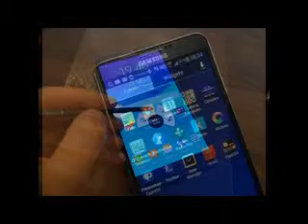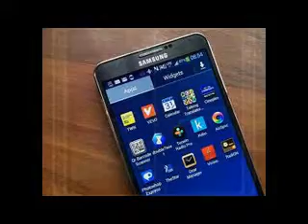Galaxy Note 4 sales outpace the Note 3 in North America and EU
Samsung's Senior Vice President, Kim Hyun-joon, revealed that the Galaxy Note 4 sales in North America and Western Europe are doing great. In fact, in those regions the Note 4 is outpacing the sales of its predecessor, the Galaxy Note 3, from last year.

 exec added that Samsung expects  sales to improve further in the following months. The holiday shopping season as well as the expanded availability of the  are all in the company's favor.
The Galaxy Note 4 hit the 4.5 million sales mark in a month after its September 26 launch, but that is 500,000 short of what its predecessor managed for the same period. Nevertheless, the jump in sales in the developed western markets is certainly making Samsung happy, as those regions traditionally have high concentrations of.
Samsung's Senior Vice President shared that in the short term the company will focus on maintaining stable double-digit margins. No more specifics were given, but we're yet to see theial Galaxy Note 4 sale numbers in the company's Q4 financial report.